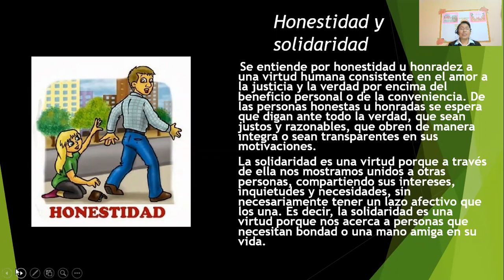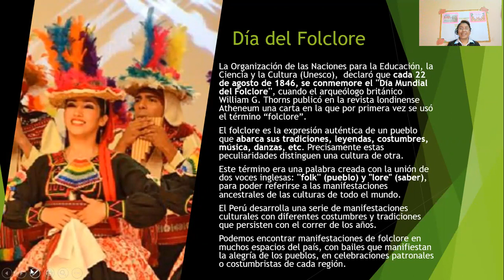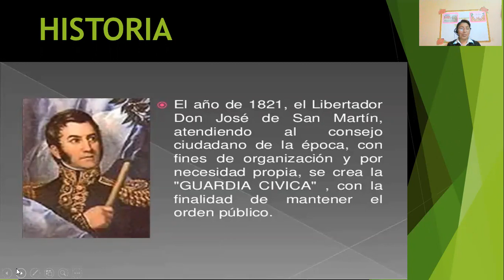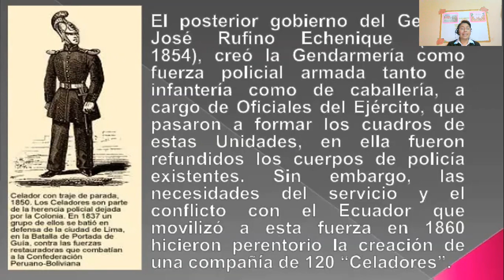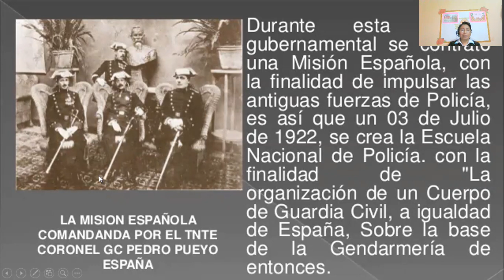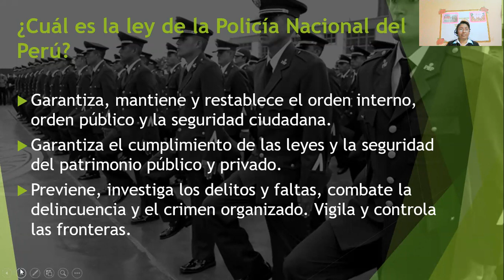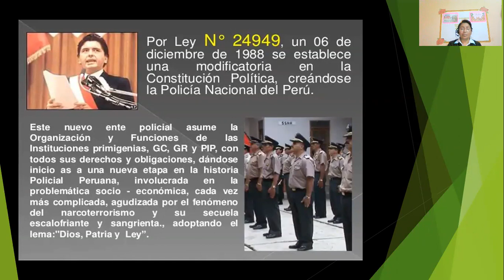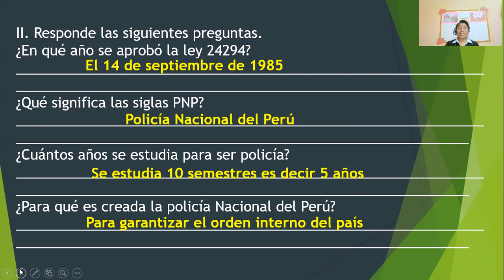III BIMESTRE - 5° GRADO - SEMANA 2 - SESIÓN N° 2 - POLICIA NACIONAL DEL PERÚ